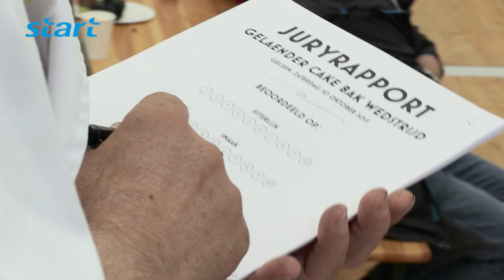Heel Geleen Bakt 2015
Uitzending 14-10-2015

Op 10 oktober vond op de Nieuwe Markt in Geleen het eerste Heel Geleen Bakt evenement plaats. Het goed bezochte evenement trok 24 deelnemers voor de cakebakwedstrijd en er waren demonstraties vlaaien, pizza's en ambachtelijk brood bakken en chocolade verwerken. Verslag van Tim Klein en camera Martin Heffels.